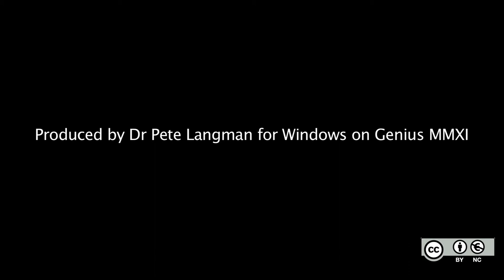05 How did mathematicians deal with infinitessimals?